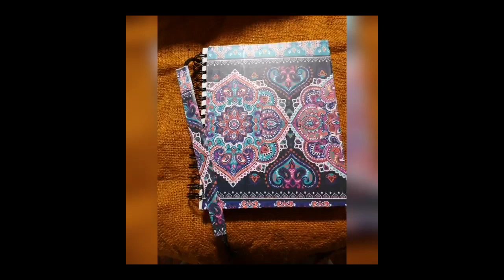MALÓN VIRTUAL - Nelly Hermosilla